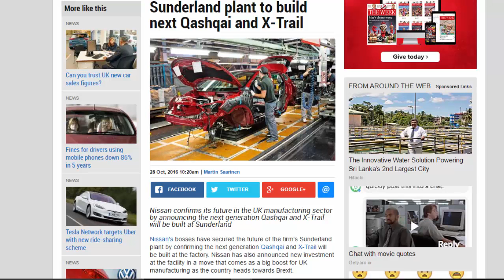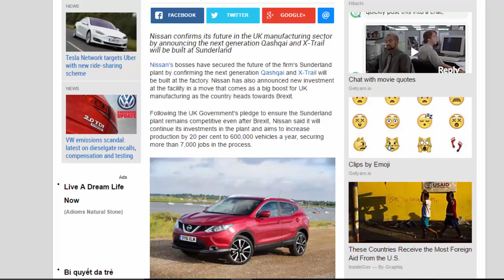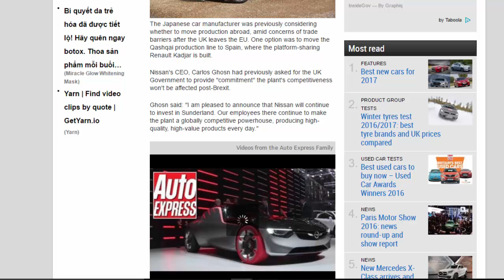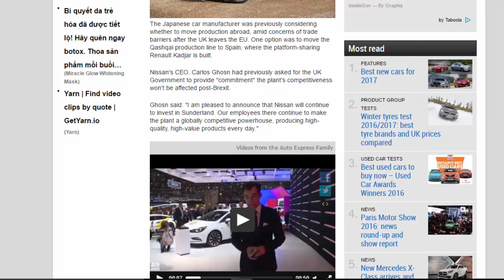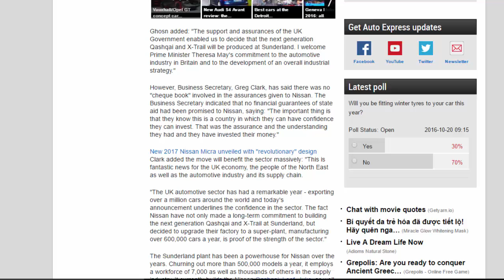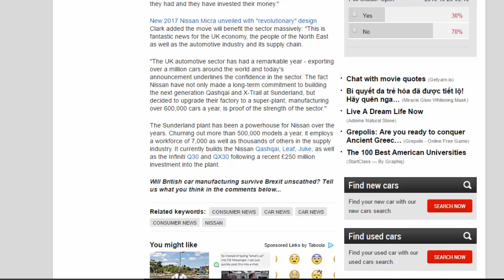Read Newspaper - Nissan Sunderland Plant to build next Qashqai and X-Trail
Read newspaper:
Nissan Sunderland plant to build next Qashqai and X-Trail
Source: autoexpress.co.uk